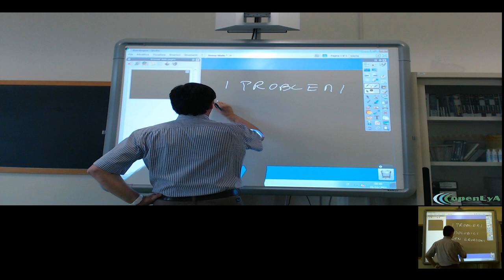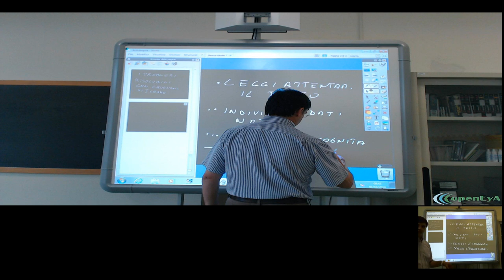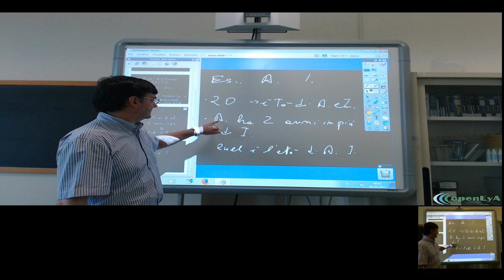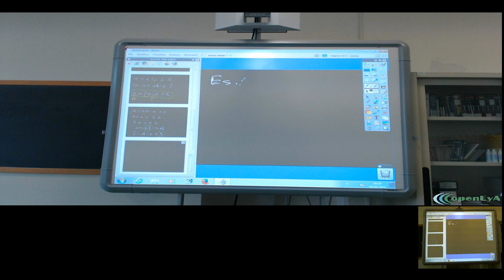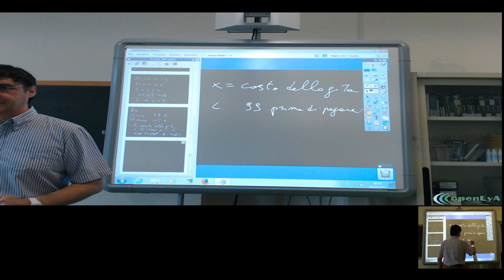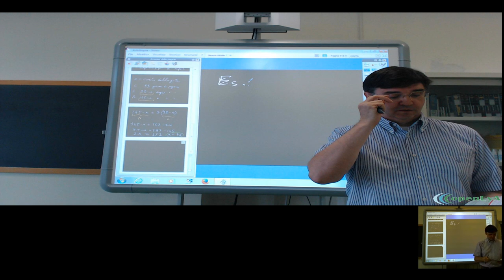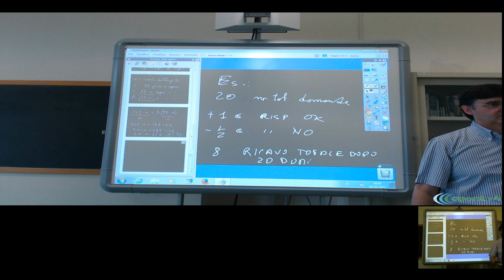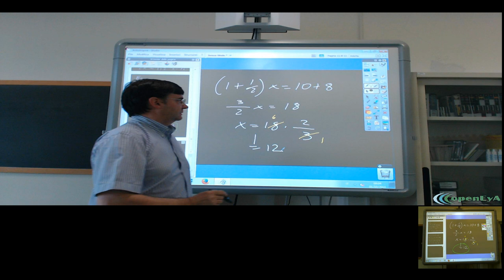Lez.049 I problemi di primo grado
Come afffontare un problema mediante l'utilizzo delle equazioni. La traduzione di un problema in termini di equazioni e la discussione della soluzione. I problemi risolubili con equazioni di primo grado.

Lezione nr.049